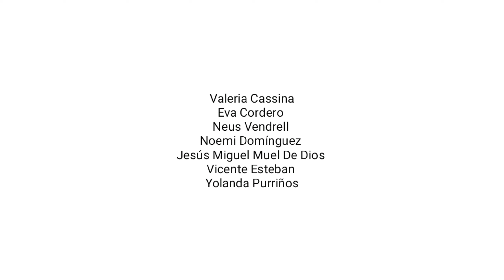Fotos Nominadas RETRATO PREMIO FEPFI 2018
Obras fotográficas nominadas en la categoría de Retrato del Premio FEPFI a Mejor fotógrafo del año